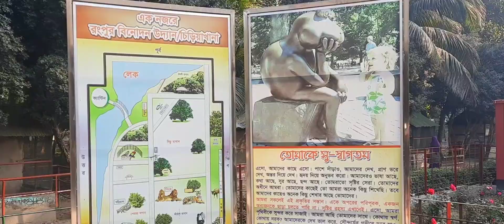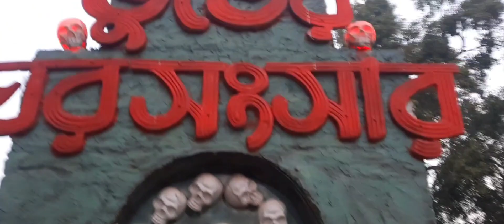রংপুর চিড়িয়াখানা ও শিশু পার্ক - রংপুর চিড়িয়াখানাতে ঘুড়াঘুড়ি ও মজার একটি দিন || Rangpur Zoo and Park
🏝️ Welcome to Travel Vlog Videos On the "Around BD Tour" Channel 🏝️

Hi! Today I will show you  My New Video about রংপুর চিড়িয়াখানা ও শিশু পার্ক _ I hope you will enjoy it!

রংপুর জেলার অন্যতম শ্রেষ্ঠ বিনোদন কেন্দ্র এই চিড়িয়াখানা। ক্লান্ত বির্পযস্ত ও বিষন্ন মনকে সতেজ করতে এবং অনাবিল আনন্দ উপভোগ করতে প্রতিদিন বিভিন্ন স্থান থেকে হাজার হাজার সৌন্দর্য পিপাসু ও ভ্রমণ বিলাসীগণ বেড়াতে আসেন এই চিড়িয়াখানায়। রংপুর শহরের প্রাণকেন্দ্রে অবস্থিত রংপুর বিনোদন উদ্যান চিড়িয়াখানা।

বিনোদন উদ্যান ও রংপুর চিড়িয়াখানা বা রংপুর চিড়িয়াখানা বাংলাদেশের রংপুরে অবস্থিত একটি চিড়িয়াখানার। এটি দেশের দ্বিতীয় বৃহত্তম এবং উত্তরবঙ্গের মধ্যে সবচেয়ে বড় চিড়িয়াখানা। চিড়িয়াখানাটি ২১.৫১ একর (৮.৭০ হেক্টর) এলাকা জুড়ে রয়েছে। এতে সবুজ গাছ ও ঘাসের সমারোহ রয়েছে।চিড়িয়াখানাটি রংপুর পুলিশ লাইন সড়কের পাশে হনুমান-তলা রাস্তার পূর্ব দিকে অবস্থিত। এটি জেলা প্রশাসন অফিস থেকে খুব বেশি দূরে নয়।

রংপুর কেন্দ্রীয় চিড়িয়াখানা রংপুর শহরের অন্যতম বিনোদন কেন্দ্র। এখানে রয়েছে শিশু পার্ক, রেস্তোরা, কৃত্রিম হ্রদ এবং বিভিন্ন প্রজাতির প্রাণী ও বৃক্ষ।

চিড়িয়াখানাটি রংপুর পুলিশ লাইন সড়কের পাশে হনুমান-তলা রাস্তার পূর্ব দিকে অবস্থিত। এটি জেলা প্রশাসন অফিস থেকে খুব বেশি দূরে নয়। রিক্সা,অটোরিক্সা, প্রাইভেট কার,মাইক্রোবাস সহযোগে যাওয়া যায়

অবসরে আপনার পরিবার নিয়ে আশতে পারেন আমাদের এই রংপুর চিড়িয়াখানা শিশু পার্ক - রংপুর চিড়িয়াখানা ভুতের ঘর সংসার। আশা করি আপনাদের ভালো লাগবে।

💥 I had the opportunity to visit the Places and made this video for my subscribers and viewers.
.Hope you enjoy this video. I Like This Video Please Support Us to make a better Video For you.💥

👌👌Thanks For This Watching Video 👌👌

N:B:  Please Don't use this clip without Permission.